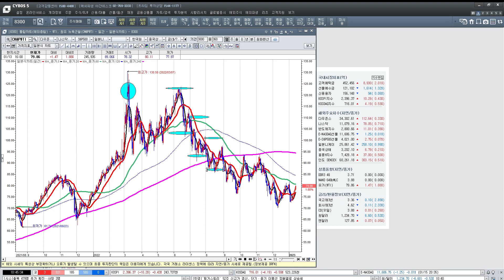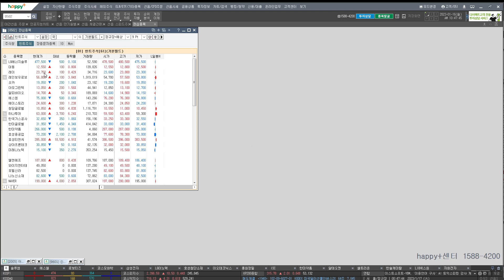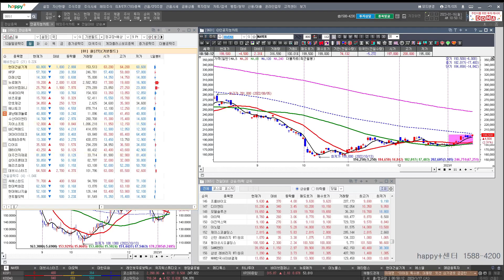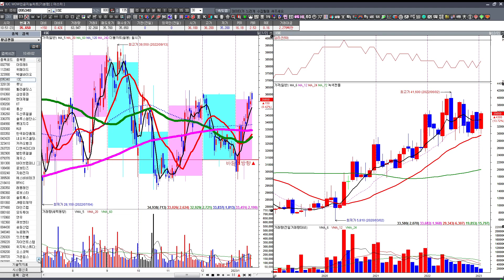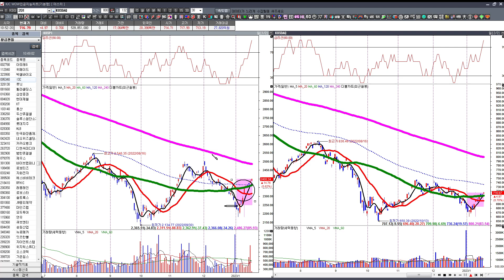[김종철 원포인트레슨] 이번달 가장 중요한 것? 1월이 지난달 시장과 다른점! 딱 하나만 아니면 그대로 가는 것이 중요한 장세! 연준 긴축이 바뀔수 있는 근거?